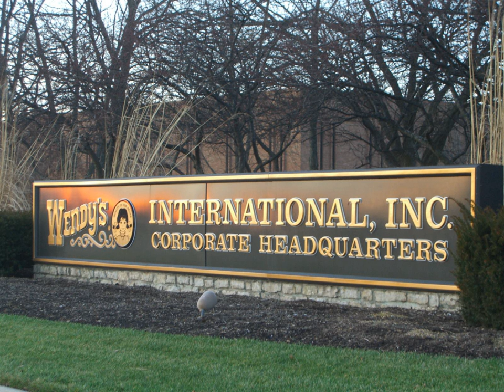Wendy's Company | Wikipedia audio article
00:00:57 1 History
00:01:06 1.1 DWG years
00:06:50 1.2 Triarc
00:08:31 1.3 Wendy's/Arby's
00:09:18 1.4 The Wendy's Company

- Socrates

SUMMARY
The Wendy's Company is an American holding company for the major fast food chain, Wendy's. Its headquarters are in Dublin, Ohio. The company was known as Deisel-Wemmer Co. from 1884 to 1929, Deisel-Wemmer-Gilbert Corporation from 1929 to 1946, DWG Cigar Corporation from 1946 to 1966, DWG Corporation from 1966 to 1993, Triarc Companies, Inc. from 1993 to 2008, and Wendy's/Arby's Group, Inc. from 2008 to 2011, and assumed its current name in 2011.  The company's principal subsidiary, Wendy's International, is the franchisor of Wendy's restaurants.